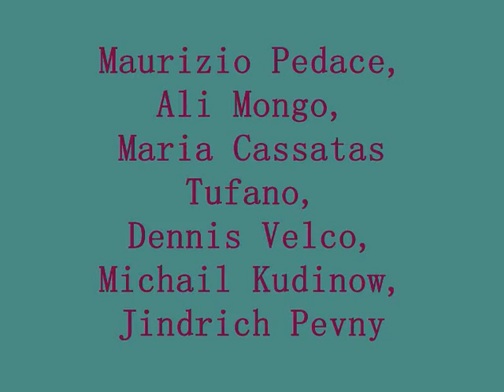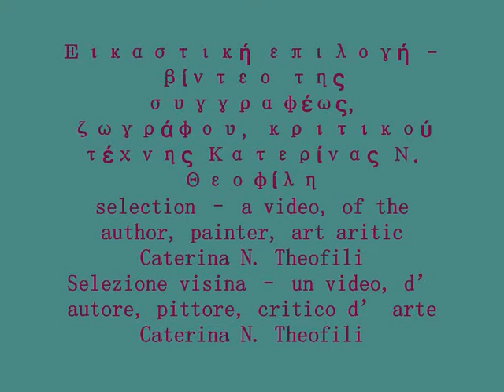M.Pedace,A.Mongo,Velco,Tufano,M.Kudinow,J.Pevny''Art World-2012''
Maurizio Pedace, Ali Mongo, Maria Cassatas Tufano, Dennis Velco, Michail Kudinow, Jindrich Pevny
Εικαστική επιλογή -- βίντεο της συγγραφέως, ζωγράφου, κριτικού τέχνης Κατερίνας Ν. Θεοφίλη